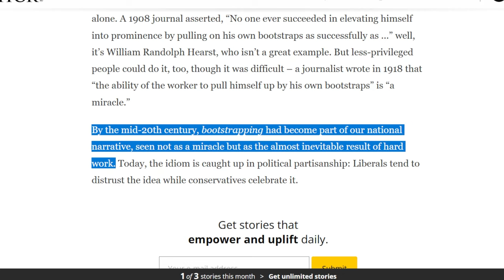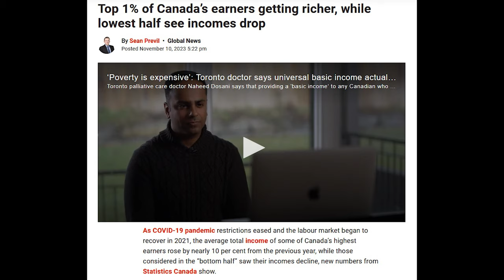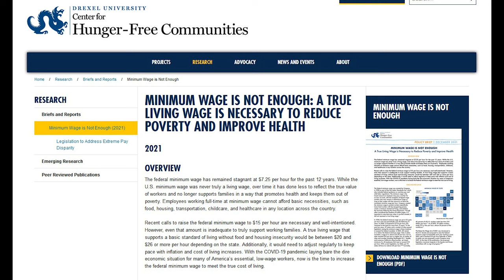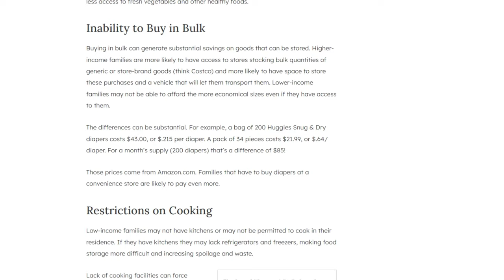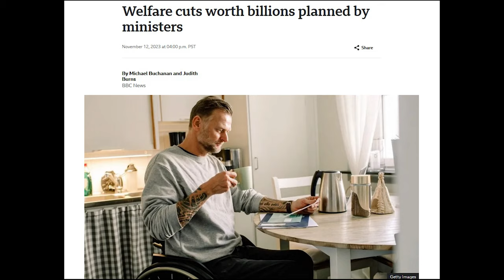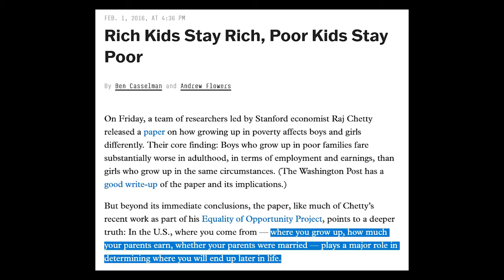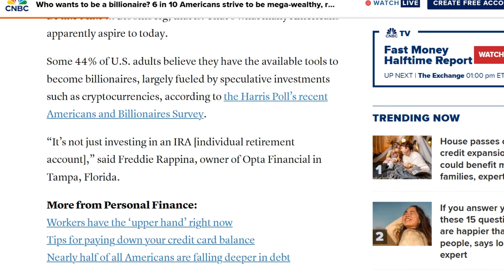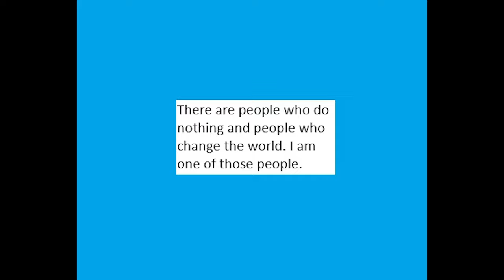What if your bootstraps are on fire?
Why it’s so easy to fall into poverty and so hard to escape it

1:12 it doesn't mean what you think it means
3:54 propelled into poverty
8:52 poverty is expensive
16:07 why does the myth persist?

Sources:

Bootstrapped: Liberating Ourselves from the American Dream by Alissa Quart (I suggest accessing this and all other books I cite on this channel through or, like, a library)

Nickel and Dimed: On (Not) Getting By in America by Barbara Ehrenreich